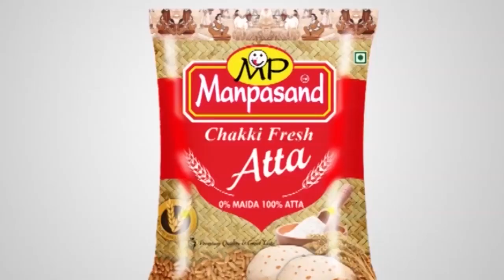Asansol में गणतंत्र दिवस के मौके पर फ्लैग होस्टिंग को लेकर विवाद, दो पक्षों के बीच जमकर हंगामा